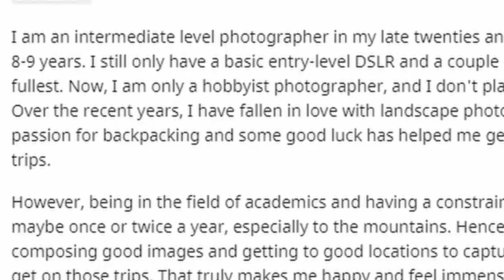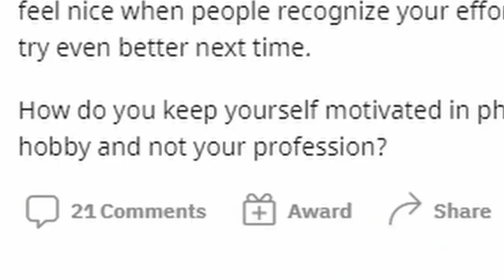Get Your Photo MOJO Back...